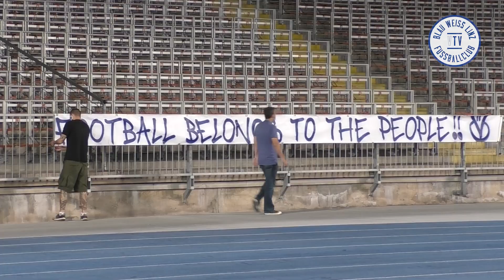Stimmen zum Spiel FC Blau-Weiß Linz vs. FC Dornbirn 4:0 - Brunmayr Kostic, Schubert, Hofer VTV 61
Ronny Brunmayr, Aleksandar Kostic, Fabian Schubert, Johannes Hofer nach dem 4:0 Sieg gegen den FC Dornbirn, mit den Stimmen zum letzten Spiel der Saison 2019/20.